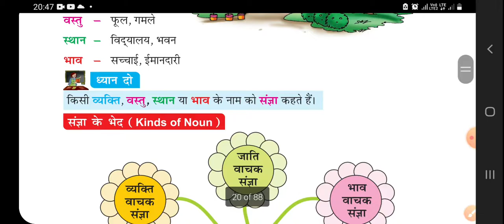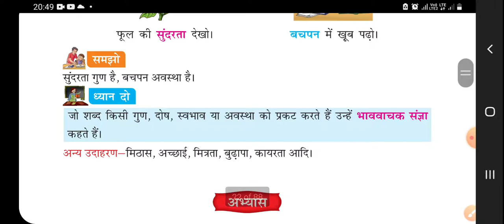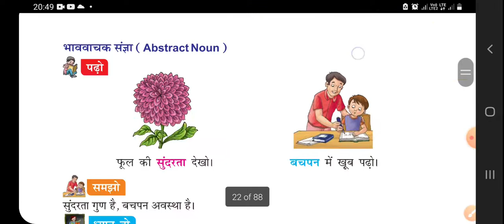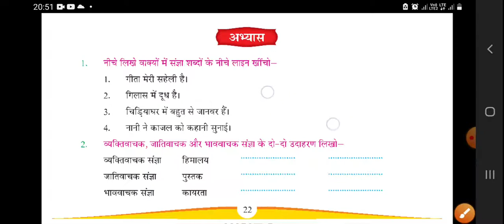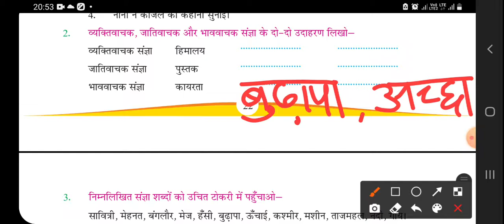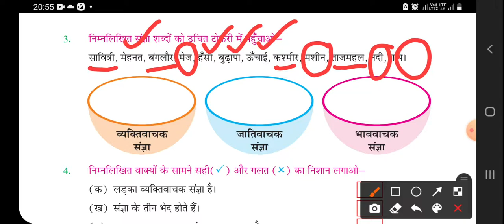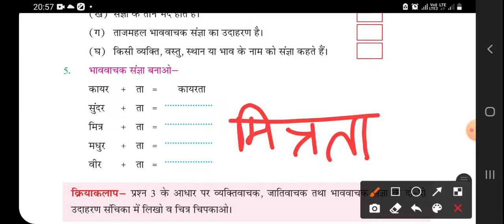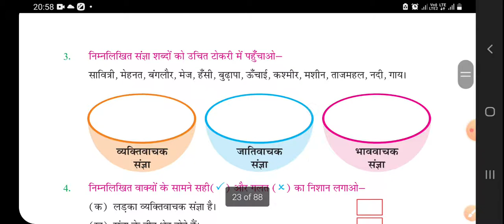कक्षा 4 व्याकरण दीपिका, पाठ 6 संज्ञा ( अभ्यास कार्य )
APS,OLD CANTT., PRAYAGRAJ